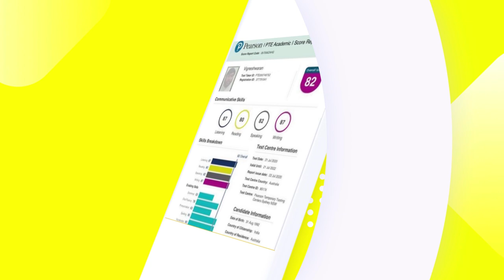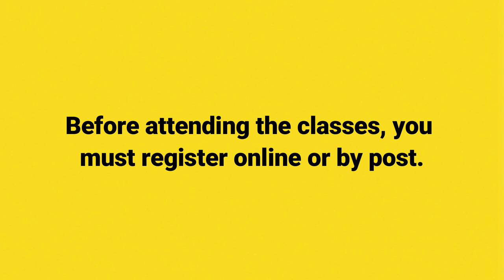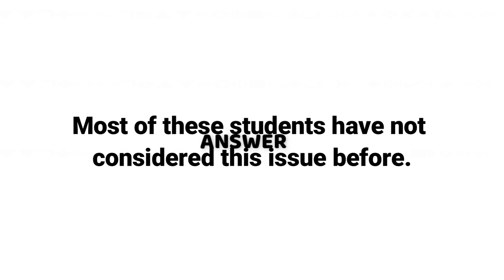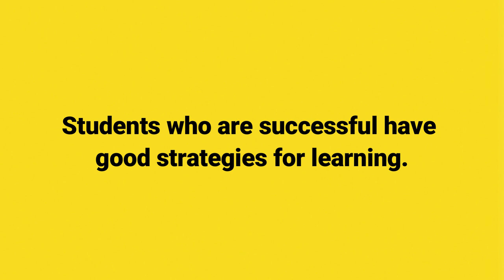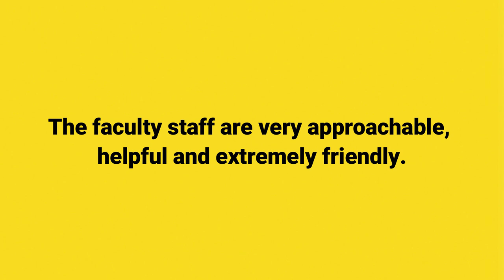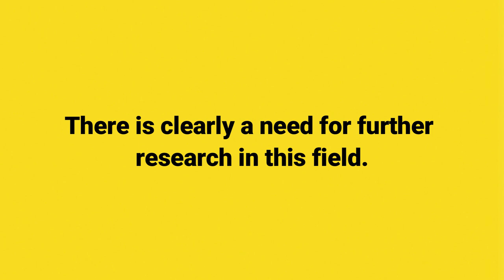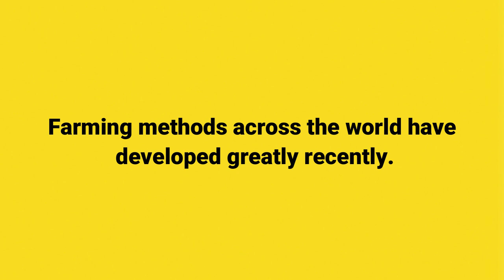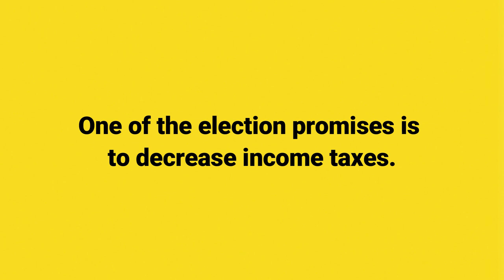August 2021 Write From Dictation Prediction - Real PTE Exam Memories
These PTE Write from Dictation questions are collected by our students. By practicing consistently you can boost not only Listening but Writing score, no matter if your target is PTE 90, 79, 65 or 50!